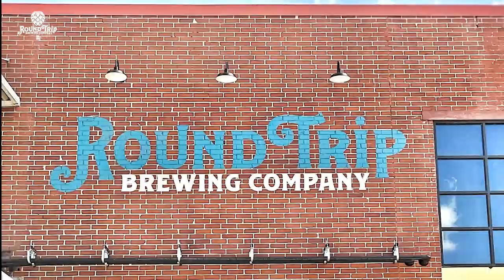Logo Mural - Drone Footage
This is a sign of things to come for the brewery. We risked our lives to power wash the brewery’s façade so our friends Buckhead Murals could risk their lives installing our logo high above the taproom doors.